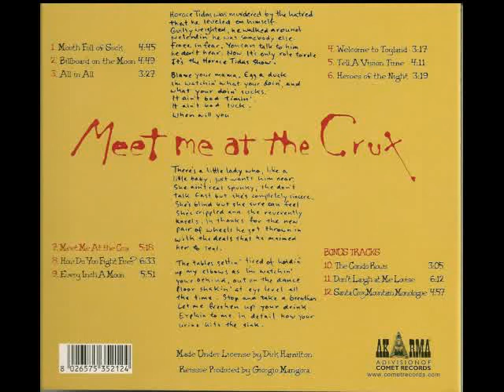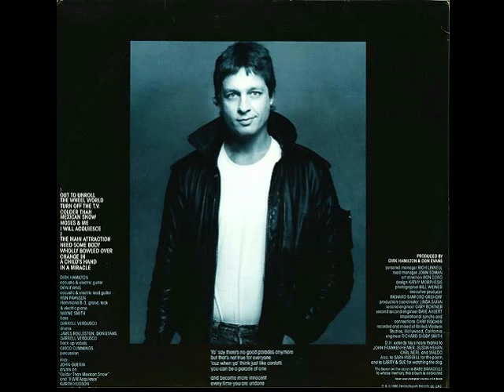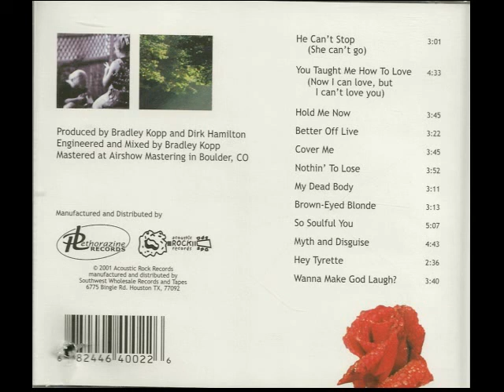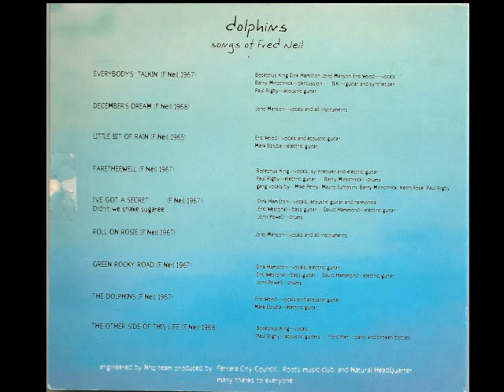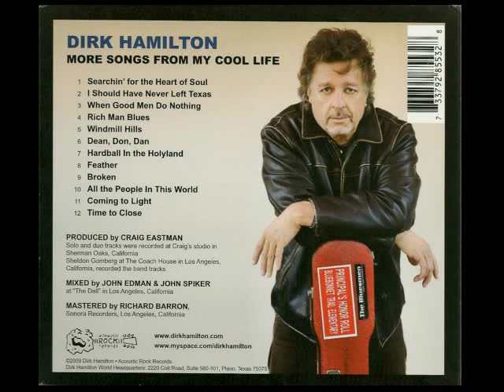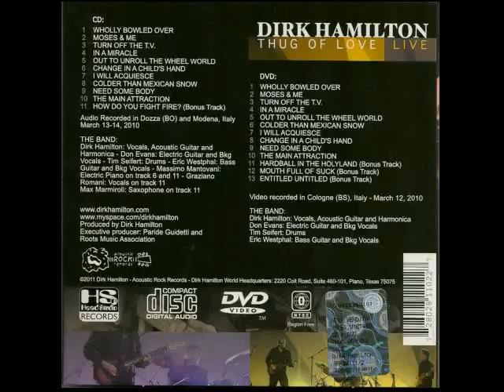Dirk Hamilton - Build A Submarine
From the album 'Too Tired To Sleep', Appaloosa Records, 1990
Copyright Dirk Hamilton 1990 - Rabbit Songs
Song used with permission (thanks Dirk!)

Singer-songwriter Dirk Hamilton was born in Indiana and raised in Northern California. He picked up a guitar as a youth and was writing songs and playing live performances by the time he was in high school. He moved to Los Angeles in the late 70s and recorded four critically acclaimed albums: two while at ABC Records, and two while at Elektra/Asylum Records. A poet and musician known for his uniquely intelligent lyrics and passionate performance style, Hamilton creates music that can't be pigeon-holed into one genre or another, so indie rock, alt-rock, roots music, americana and folk-rock are often used. For his lyrics and performance style he is most often compared to Dylan, Van Morrison, and John Hiatt.

Hamilton took a hiatus from music in the early 80s, during which time he took a position counseling troubled teens in Northern California. Eventually though, music began to call to him anew. He formed a band and returned to entertaining audiences with his particular brand of live music. Before long, his inspiration to write resumed as well and he began recording albums again.

In the late 80s, Hamilton was told his music had a large following in Italy. He accepted an offer to do some concerts there, and ever since then, he returns to Italy every year doing concert tours for his fans there.

In 2004, he was introduced to musicians in an Italian band called The Bluesmen, which led to their performing and collaborating on new music together. They tour Italy as Dirk Hamilton and the Bluesmen usually during the summer months.

Hamilton also takes his American rock ensemble, The Dirk Hamilton Band, out for tours of Italy as well as America. Members of this band are long-time collaborators on stage and in the recording studio with Dirk. Concerts featuring this line-up promise a particular soaring creative energy — the kind that is only achieved by musicians who have worked together a long time. The ensemble includes Don Evans on lead guitar, Eric Westphal on bass, and Tim Seifert on drums.

Dirk is just as comfortable playing solo and often tours by himself, singing and playing guitar and harmonica. In more intimate settings such as these, the wit and humanity of his music shines through in a way that only solo performances can provide. Recently he has also enjoyed popularity as a house concert performer, and is happy to arrange those as he travels to do concerts at larger venues. He plays live most often in California, Texas and Italy, with regular venues hosting him in Los Angeles, the San Francisco Bay Area, Austin and Dallas.

Dirk Hamilton is a prolific artist who has released a total of 16 albums under various labels, including his own, Acoustic Rock Records. The latest studio album is More Songs From My Cool Life, released in 2009. Hamilton's vast catalogue is a veritable treasure trove of original songs that lend themselves perfectly for use in soundtracks for film and television.